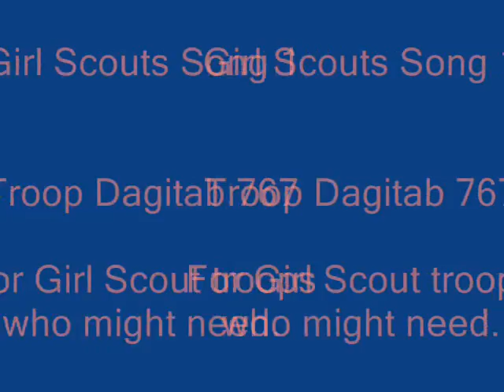Girl SCouts Song 1 God Has Created A New Day